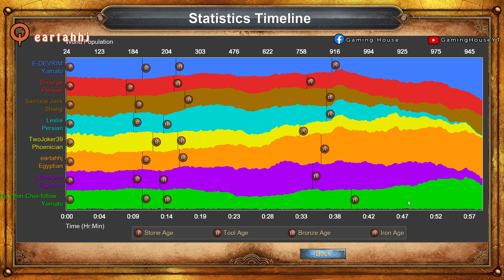AOE:DE - Road to 3k ELO - 4v4 Egyptians Highland - eartahhj - 09/01/2021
Age of Empires: Definitive Edition Gameplay - 4v4 Random Map Egyptians Highland

Team 1: eartahhj, Samurai Jack, E-DEVRIM, Na Yeon-Choi-follower
Team 2: Nzbarone, Scourge, Leslie, TwoJoker39

(AoE:DE Gameplay 4v4)